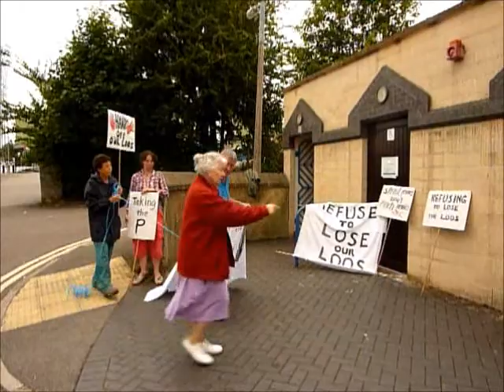Save Twerton's Public Toilets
First day of the demonstration to save Twerton's public toilets.